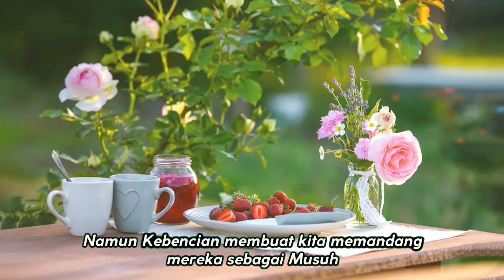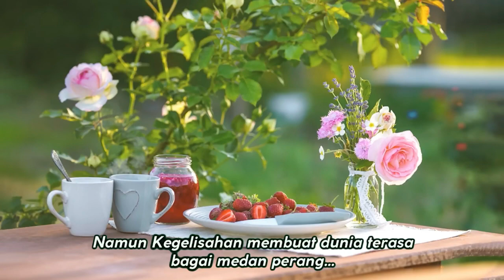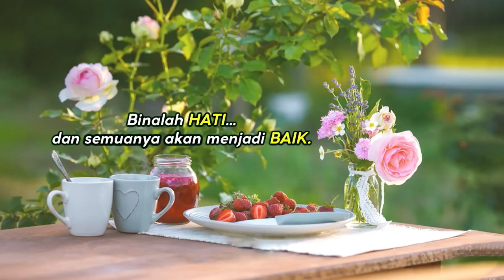SECANGKIR TEH #156 Sesungguhnya